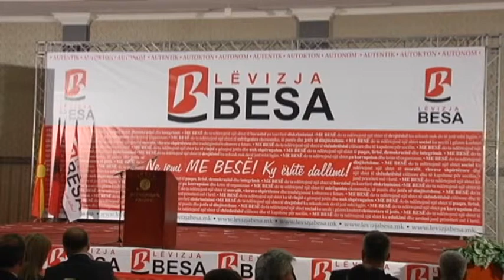Afrim Gashi Bilall Kasami